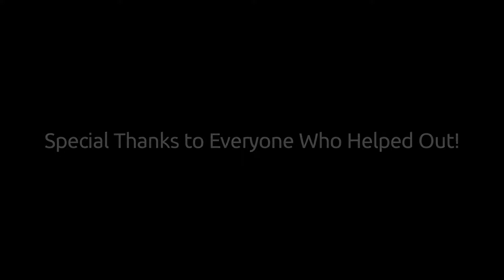I've been lying to you all...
I'm sorry, and I hope you all understand...